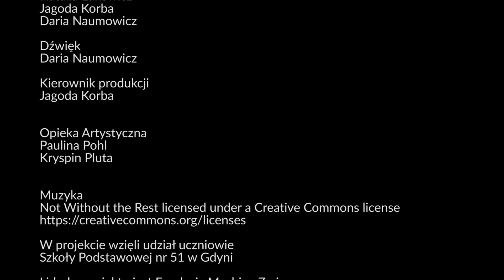Związek. Spot społeczny.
Spot społeczny został zrealizowany w ramach projektu 440 km po zmianę.
W projekcie wzięli udział uczniowie Szkoły Podstawowej nr 51 w Gdyni
Projekt jest współfinansowany ze środków Funduszu Inicjatyw Obywatelskich FIO.

Opieka Artystyczna
Kryspin Pluta
Paulina Pohl